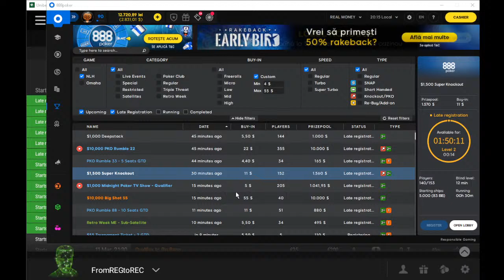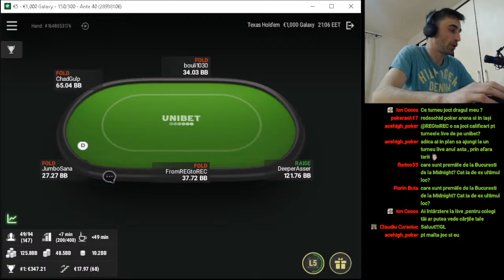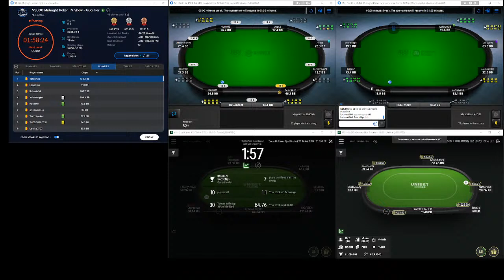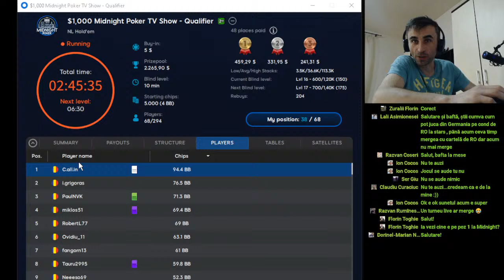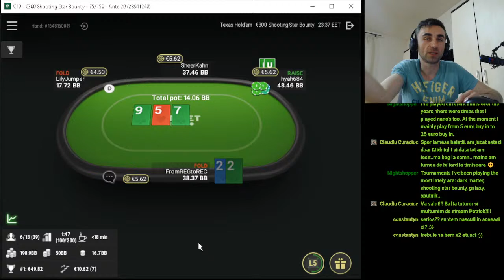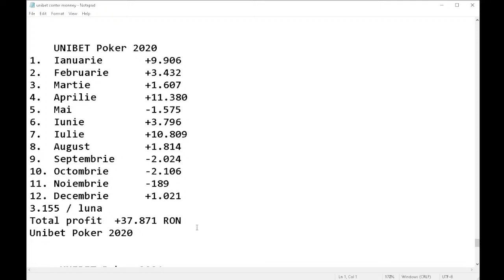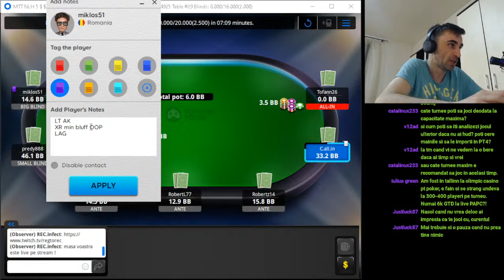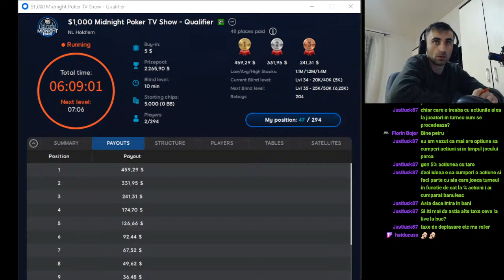Midnight Poker TV Show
Road to  Bucharest
 + impresii de la evenimentul LIVE
Calificare Online